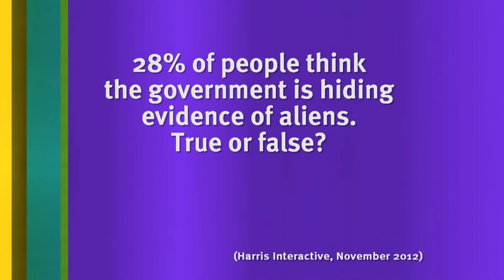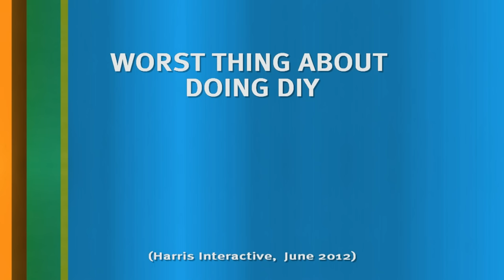Sean Lock, the Most Successful Person in Twitter History | 8 Out of 10 Cats | Banijay Comedy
"I've only ever done one tweet...I've got 36,000 followers. Which if you worked it out on a follower per tweet ratio, I am the most successful person ever on twitter"

Sean Lock only ever made one tweet just to let people know that he is the real Sean Lock and by his maths it is the most successful tweet ever!